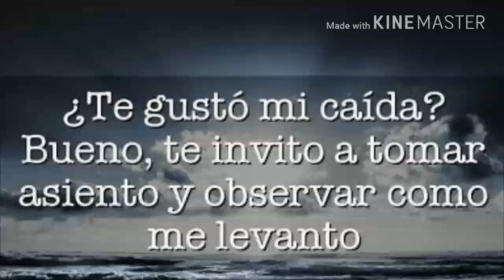26 de agosto de 2017